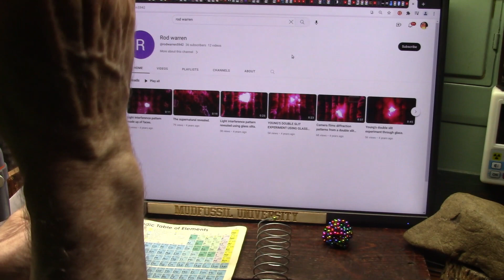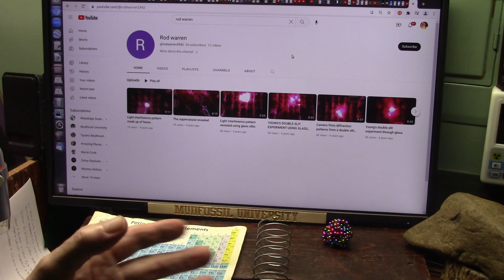Rod Warrens Light Experiments Changed Physics and the World as we Know it Profoundly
I am a Material Researcher. Atomic light and chemistry as well as biology are main topics. I was able to show light in its raw forms only because of Rod Warrens light experiments and co-operation.
As I said atomic particle physics is mt area and Rod was searching for things in light that are unexplained and I CANNOT EXPLAIN them but I clearly see them so what do you see?
My Mudfossils were laughed at once but not now sooooooooooo.